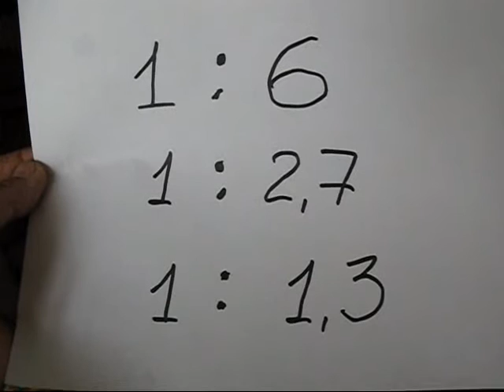Токарный станок МН-80. ПЕРЕДЕЛКА ПРИВОДА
Показана переделка привода токарного станка под поликлиновый ремень без контрпривода.